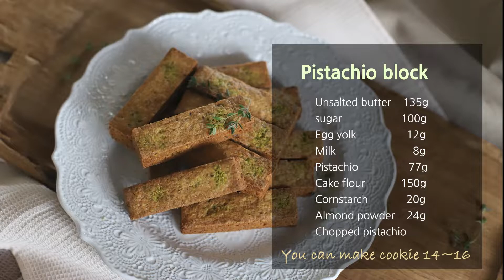[ 피스타치오 블럭 ] 예쁘고, 고소하고, 식감 좋은 쇼트케이크 쿠키 / 인기디저트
스텐몰드에 구우내면 도톰한 두게에 베어 먹기 좋은 예쁜 모양으로 만들 수 있어요, 달지 않고 감칠맛 좋은 피칸블럭을 만들어보세요!
직사각무스링이 없으면 미니머핀(뿌찌팬)틀이나, 바통몰드에 구워보세요.^^

피스타치오블럭 재료

박력분밀가루      150g
버터                     135g
노른자                   12g
백설탕                100g
소금                     1.5g
우유                       8 g
볶은 피스타치오 간 것       77g
피스타치오 커넬     10~15개

185도로 예열  22분 굽기

몰드문의 하시는 분들이 계셔서 안내해드릴게요.

직사각스텐무스링이구요. 현재는 이 사이트가 가장 저렴해요.

저의 수익과 관련없는 정보입니다. ㅎㅎ